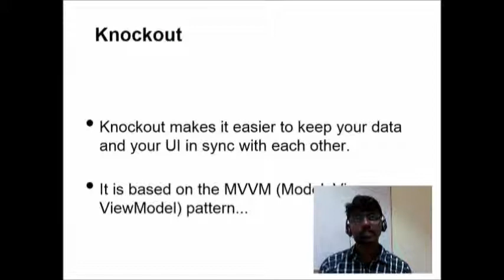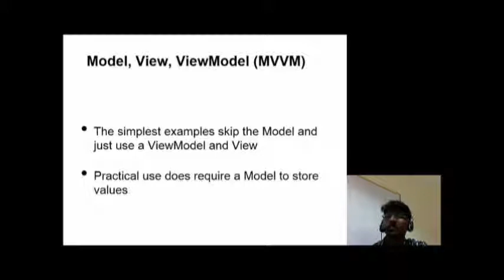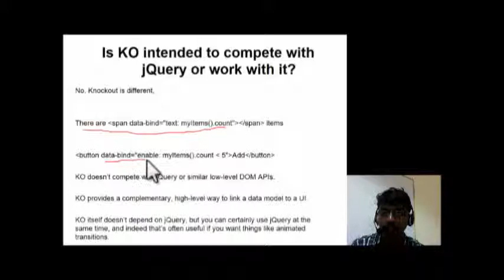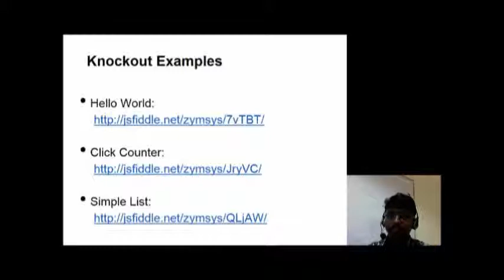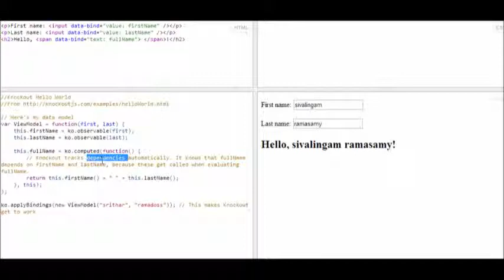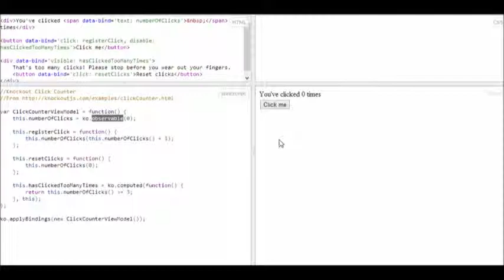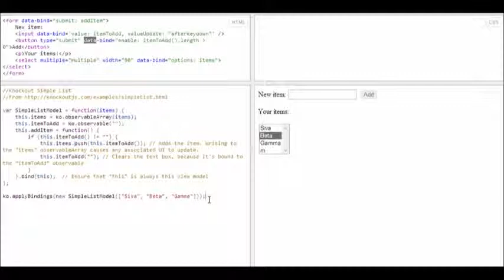Knockout js Explanation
This video explains about Knockout MVVM for html and javascript